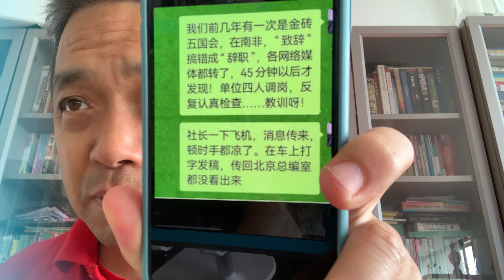大外宣也是走狗：错了俩字儿，四个人倒霉调离原岗位！！！！！！！！！